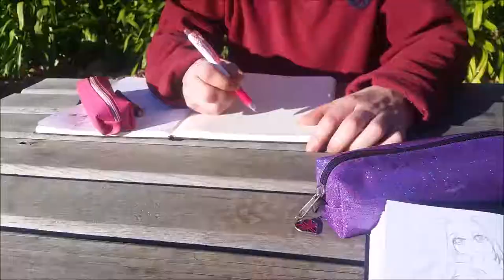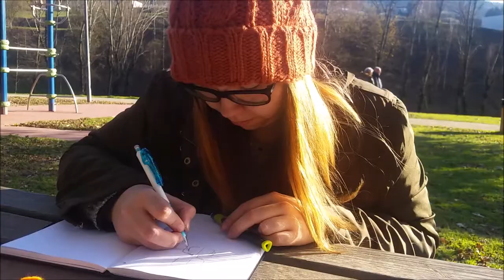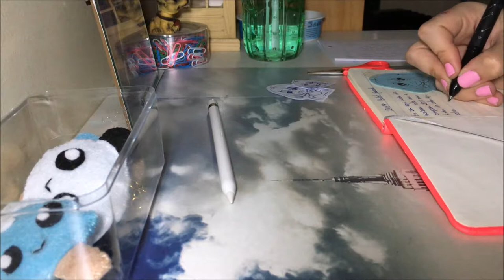STUDIO VLOG 03 | Drawing in the Park | Ana Teixeira